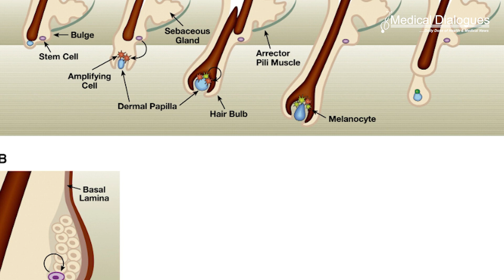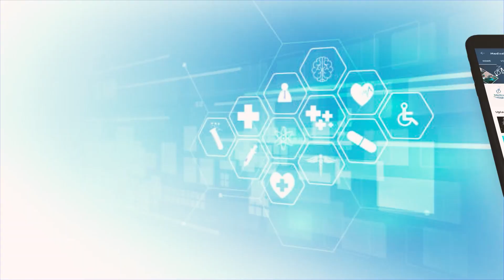“Stuck” stem cells linked with hair graying: Study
Certain stem cells have a unique ability to move between growth compartments in hair follicles, but get stuck as people age and so lose their ability to mature and maintain hair color, a new study shows.
Led by researchers from NYU Grossman School of Medicine, the new work focused on cells in the skin of mice and also found in humans called melanocyte stem cells, or McSCs. Hair color is controlled by whether nonfunctional but continually multiplying pools of McSCs within hair follicles get the signal to become mature cells that make the protein pigments responsible for color.